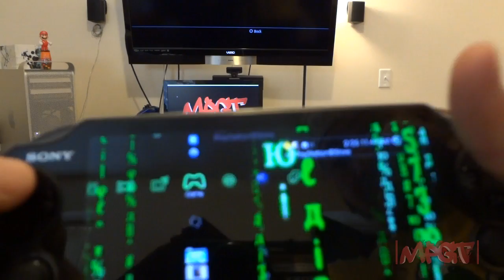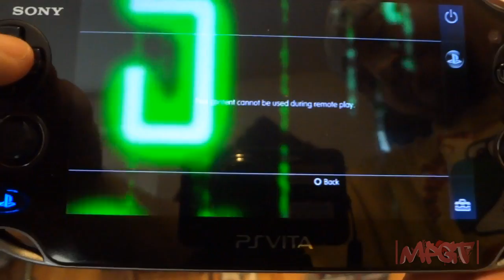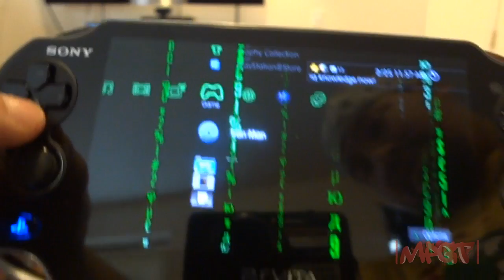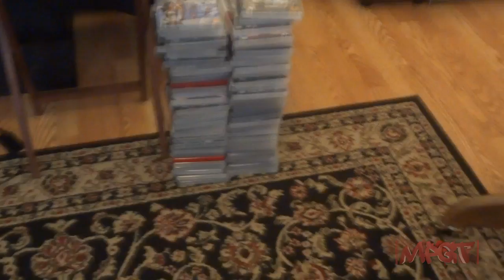PlayStation Vita (Remote Play test 71 PS3 Blu-Ray games tested)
I've tested over 140 games with Remote Play that were PS3 & PSN games and only 3 worked. Remote play will work with all game on the PS3 & PSN if you have a JailBroken PS3 running a custom firmware as seen on (homer49)'s channel. Link of all supported on unsupported games for Remote Play

 PS Vita supports a wide array of audio files, including: MP3 (MPEG-1/2 Audio Layer 3), MP4 (MPEG-4 AAC), and WAVE (Linear PCM). Video formats supported include: MPEG-4 Simple Profile (AAC) and H.264/MPEG-4 AVC High/Main/Baseline Profile (AAC). Image and photo formats supported include JPEG, TIFF, BMP, GIF, and PNG.

Sony's list of games that are compatible with the PS Vita from the PSP & PS Mini catalog